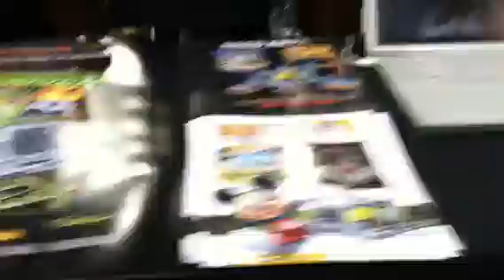Black Bone Studio at the Great West Truck Show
Black Bone Studio at the Great West Truck Show in Las Vegas, Nevada.